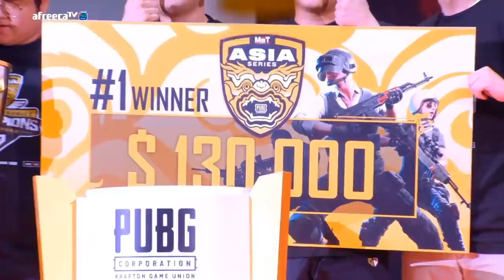PKL을 넘어 아시아 최강! MET ASIA SERIES 우승한 젠지! - 피오(pio) (배틀그라운드)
MET ASIA SERIES에서 활약한 하이라이트 영상 입니다

▶방송국